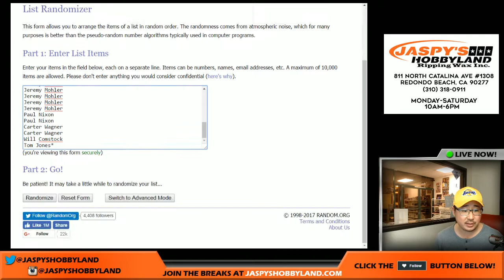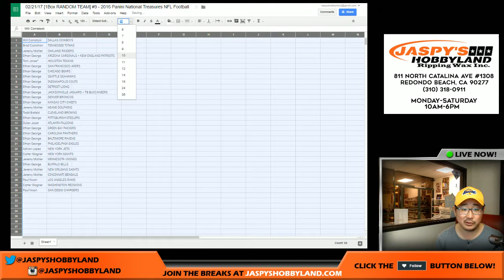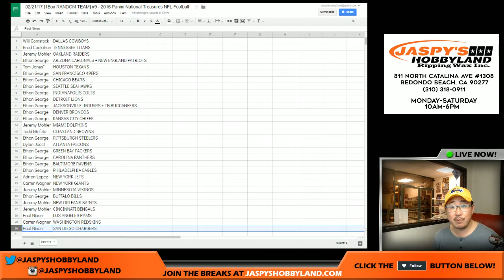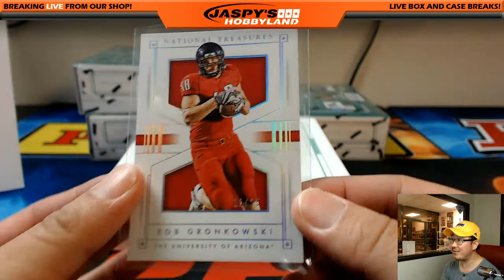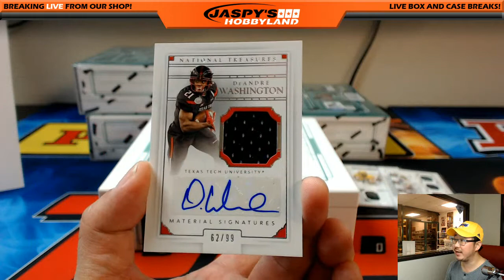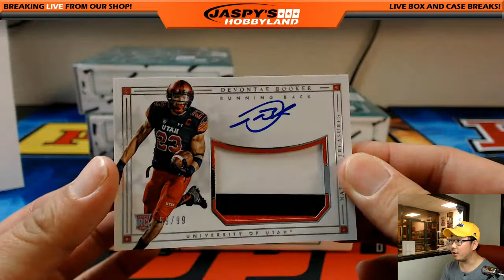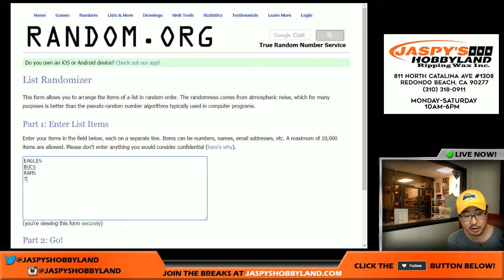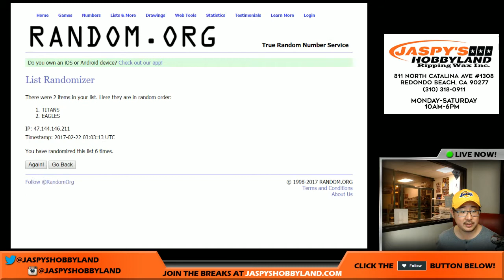1 of 1!! - 02/21/17 [1Box RANDOM TEAM] #9 - 2016 Panini National Treasures NFL Football